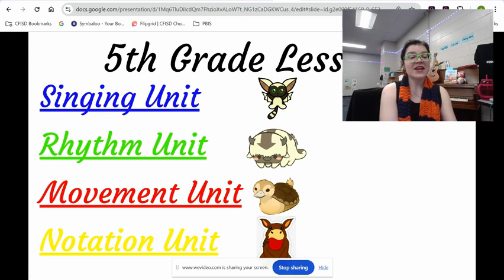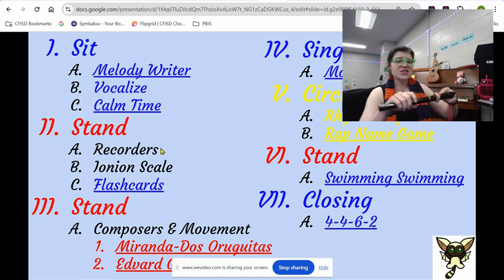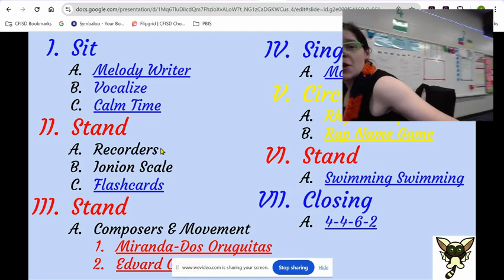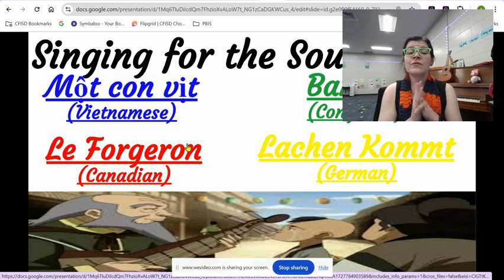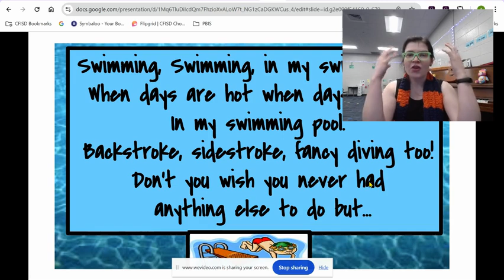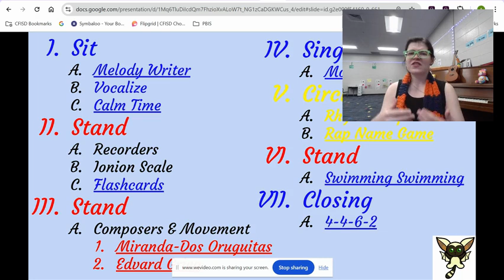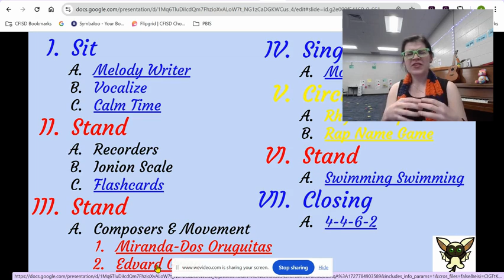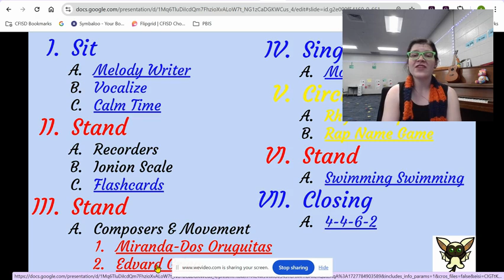Parent Update ( 4th & 5th)